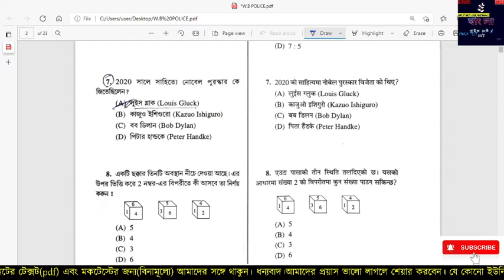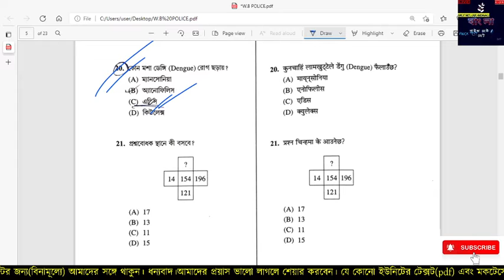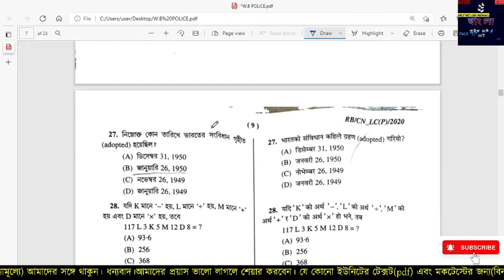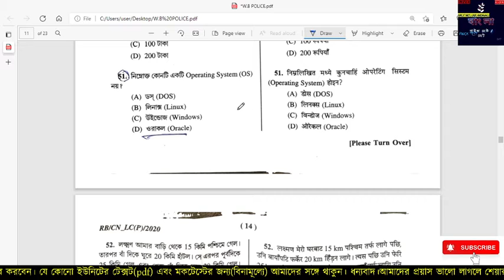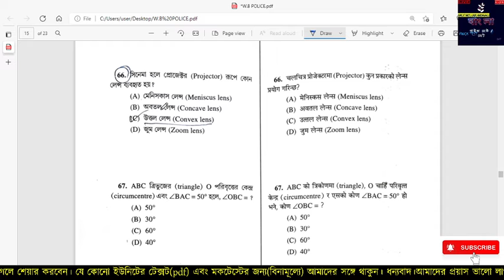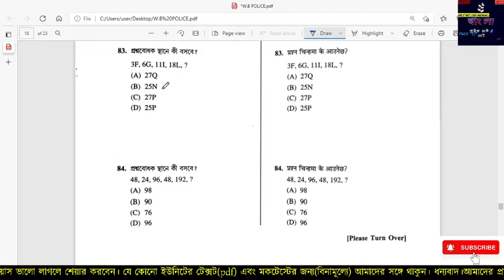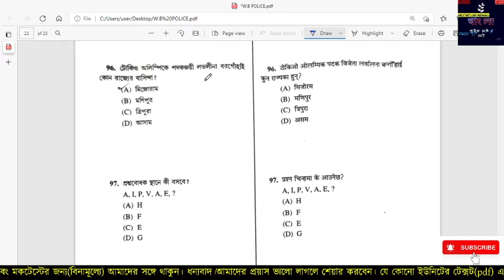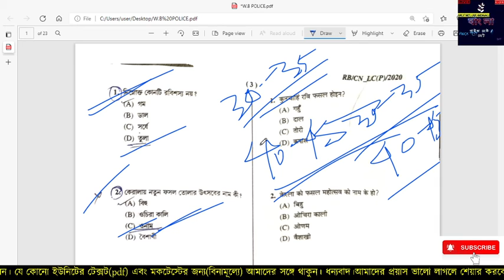WBP 2021 Answer Key | Constable & Lady Constable Exam Question Paper | Probable Solutions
WBP 2021 Answer Key | Constable & Lady Constable Exam Question Paper | Probable Solutions |WBP 2021 Answer Key | Constable & Lady Constable
wbp exam preparation 2021||wbp previous year questions || wbp gk 2021|| wbp gk questions and answers#wbp_exam_preparation_2021